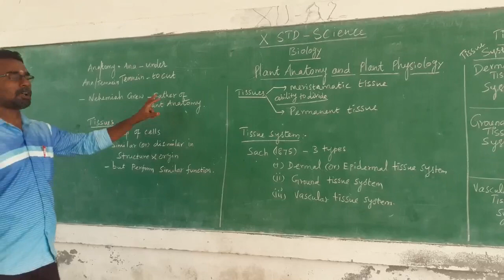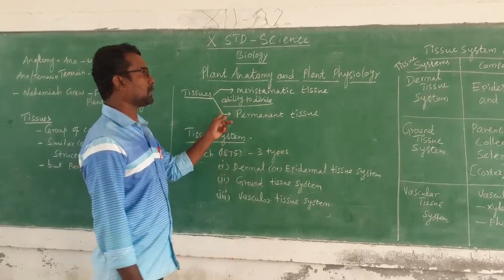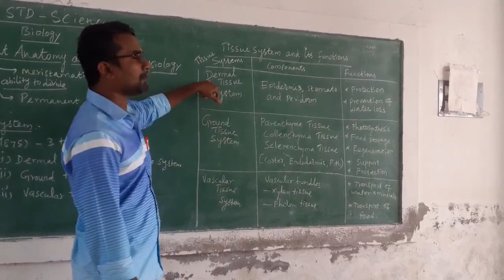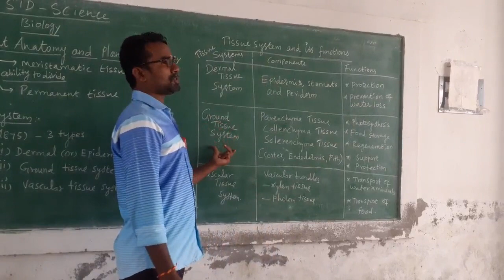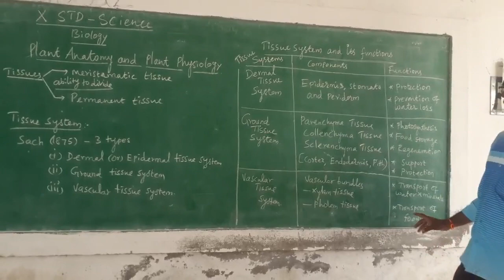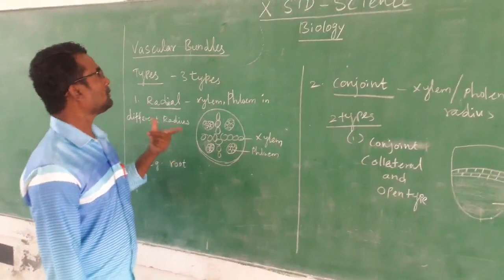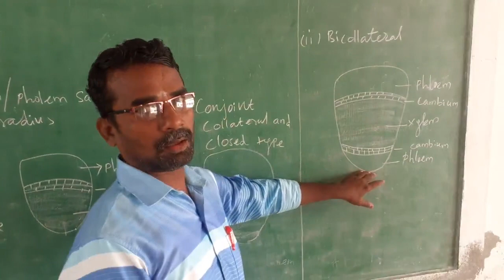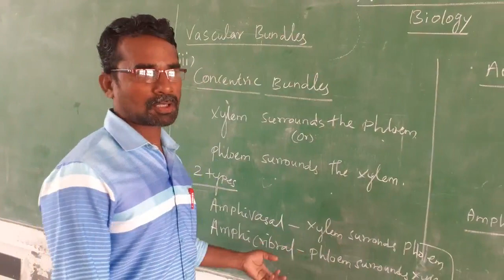X SCIENCE - BIOLOGY / PLANT ANATOMY AND PLANT PHYSIOLOGY - I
Introduction
Tissue systems
Types of tissue systems
Functions
Vascular bundles
Types of vascular bundles